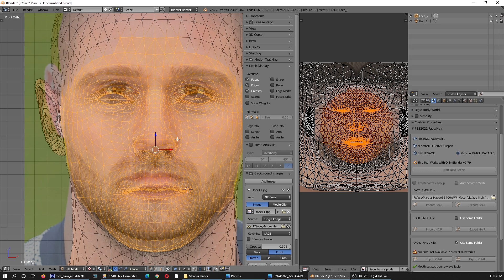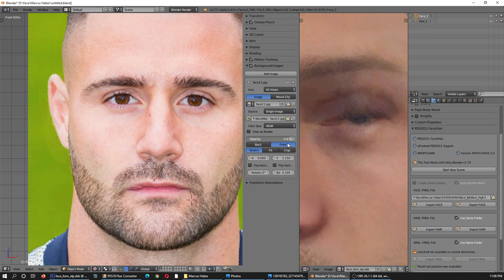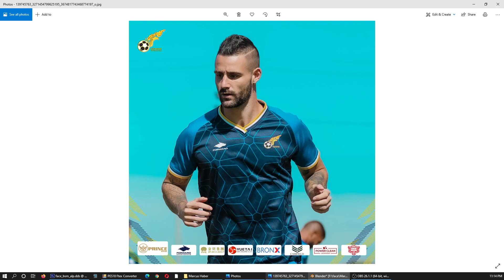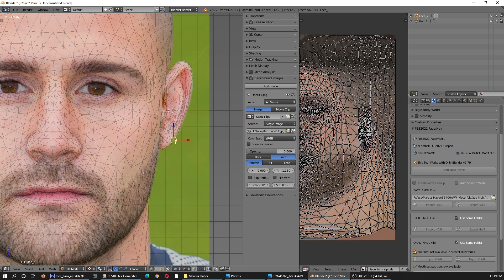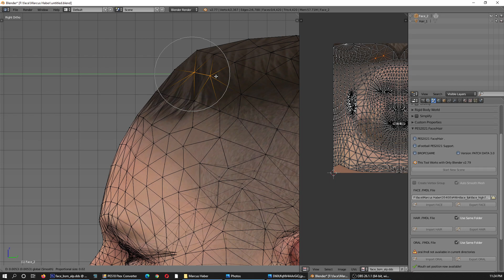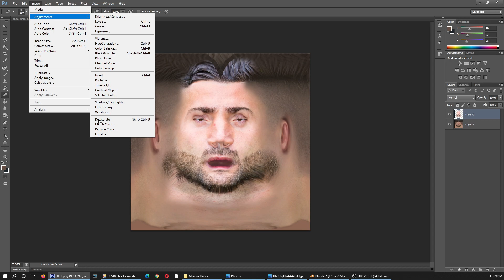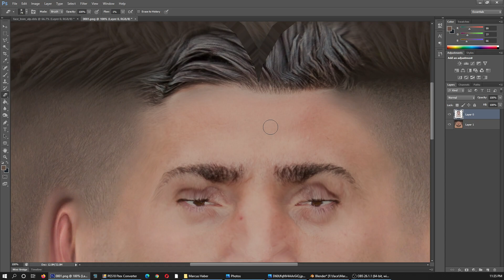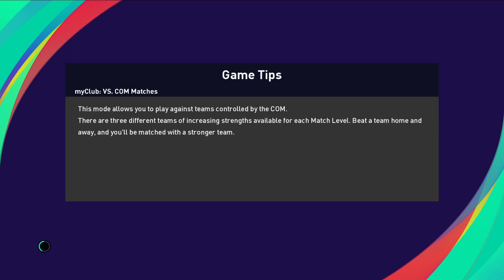How to MAKE-Part5 FMDL face-hair for PES 2021 Blender 2.91 3d Marcus Haber VISAKHA FOOTBALL CLUB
BROPCGAME
Compilations & Gameplays
NEWS Football Sports